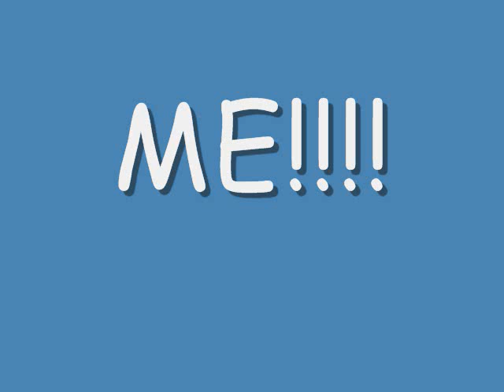The Self Worship Song